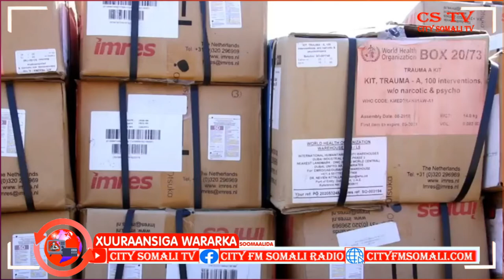KU DHOWAAD 150 KARTOONO OO DAWOOYIN AH O LAGU GUBAY KISMAAYO BY SHAMIS CABDI GEEDI